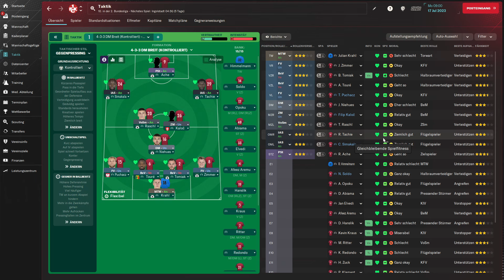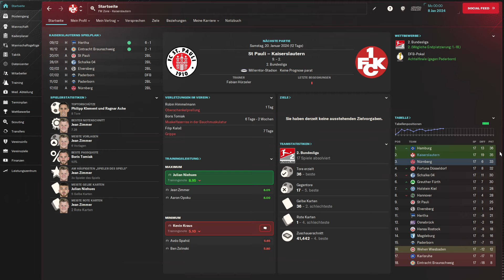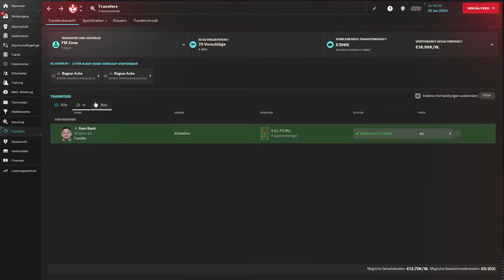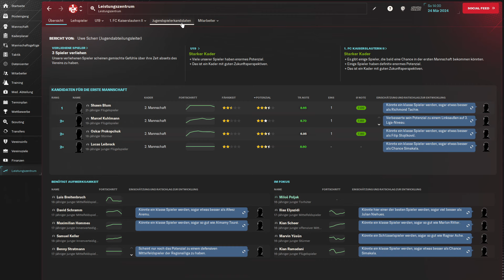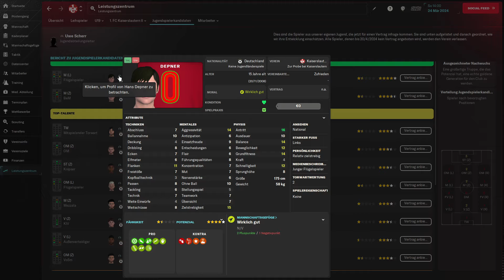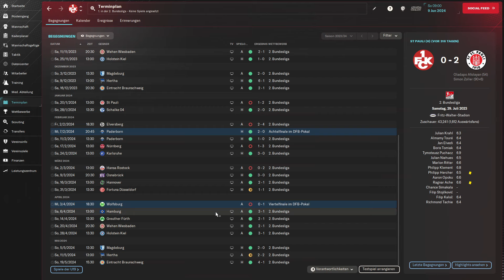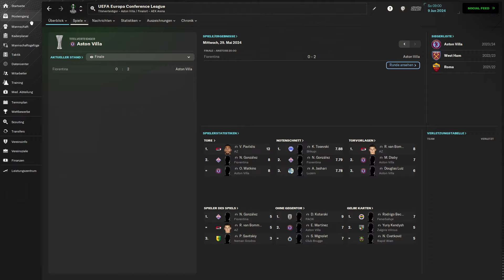Wir rebuilden den 1. FC KAISERSLAUTERN & Steigen direkt auf?? | FM 24 Kaiserslautern Rebuild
Ich hoffe das Video hat euch gefallen! Lasst gerne ein Like und ein Abo da für mehr FM24 Videos!